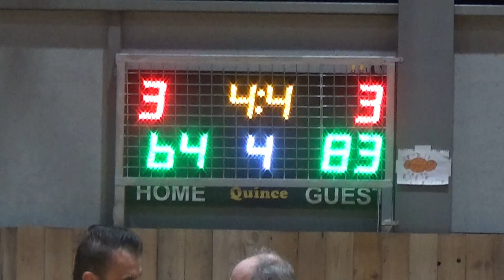Basketaki Salonica Elite - Favori-Tes Vs Maccabi Tel Axyn (28/11/2023)